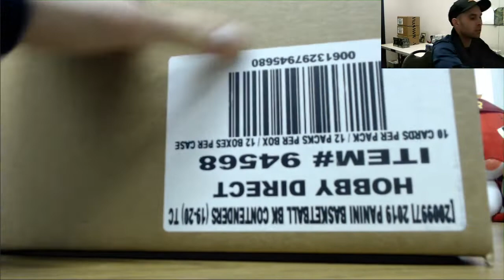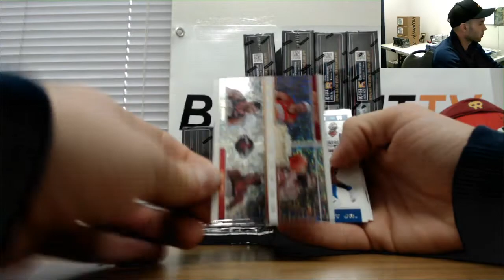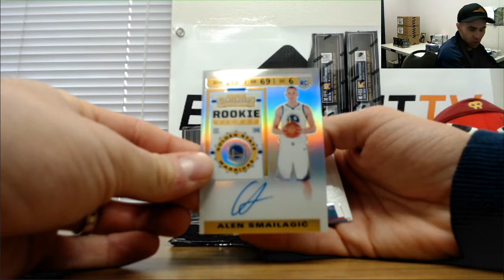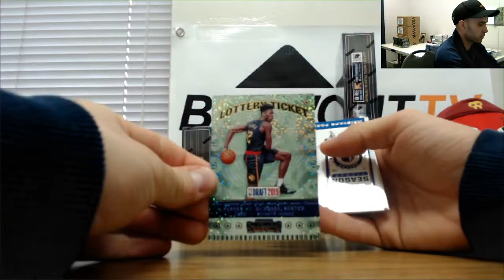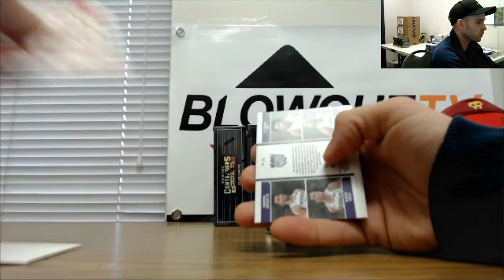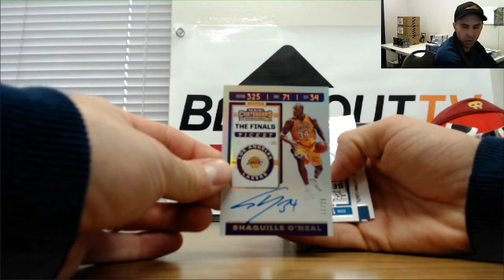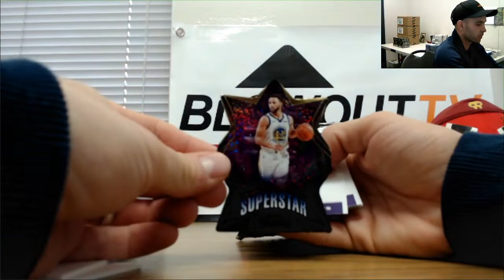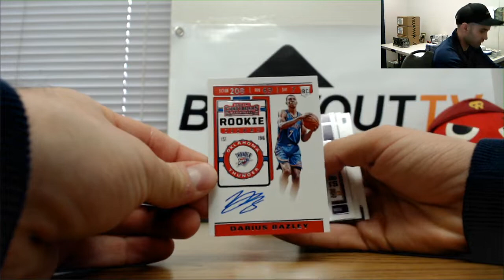19 20 Panini Contenders Basketball Team Draft Case Break RD 2